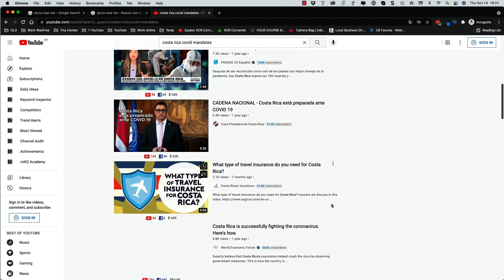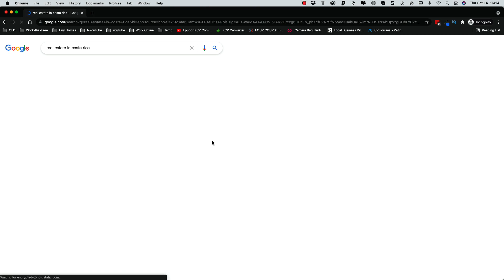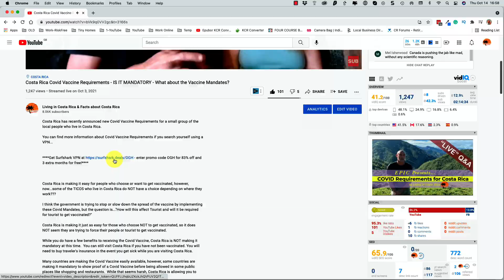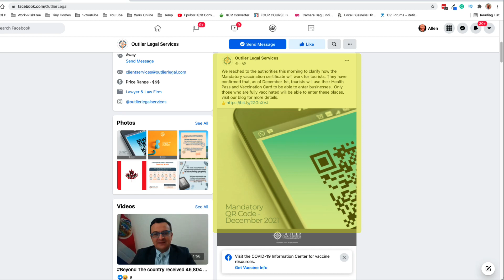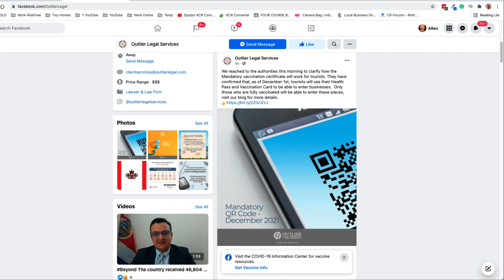Costa Rica Covid Vaccine Mandates - Will Tourist be Required to be Vaccinated?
In this Costa Rica News Daily Segment video, we'll talk about an UPDATE to the recent news story about the Mandatory Covid Vaccine Requirements and try to determine... IS IT MANDATORY for Tourists and Residents ???

More about this video:

Costa Rica is making it easy for people who choose or want to get vaccinated, however, they are NOT making it as easy for those who choose NOT to get vaccinated.

Matter of fact...they are going to make it so hard...that IF a Costa Rican does NOT get vaccinated, they can't go anywhere except ESSENTIAL Businesses that provide essential services.

It is important to realize that we believe in "The Freedom of Choice!"

If you want the COVID Vaccine...good for you!
If you DO NOT want the COVID Vaccine...good for you!

It is a personal choice and while Costa Rica has recently issued some COVID Vaccine Mandates, it is NOW affecting ALL OF Costa Rica???   Will it affect Tourists and Residents???

Many people...even people who chose to get vaccinated do NOT believe anyone should be forced to get vaccinated or lose their job?

Costa Rica has announced a recent mandate for their public sector workers to get the COVID Vaccine, but what you probably didn't hear about was the PRIOR COVID Mandate for all people who work in the health care industry or those who take care of the sick.

AND NOW...they want EVERYONE IN Costa Rica to get the COVID Vaccination.

We'll discover more about the Costa Rica Covid Vaccine Mandate in this video!

CONSIDER Supporting us by becoming a "Premium Community Member" and discover videos that NOBODY else talks about. ***JOIN NOW ***

 For Sending Promotional, Sponsored Products or Care Packages use the address below:
Allen Richard
Aptado 007-8100

"No Electricity",
"No Phone Signal",
"No Internet",

but we have plenty of "WATER".

Click the "Bell" icon so you can get notifications every time a new video is posted on this channel.

but like any place in the world...
you need to know, the Good, the Bad, and the Ugly.

Life's Great...in Costa Rica !!!

New Proposed Law to Moving to Costa Rica - Baby Boomers - New Law to Attract Baby Boomers, Gringos...

COST OF LIVING IN COSTA RICA 2020, Living in Costa Rica on a Budget, $1,000 a month - is it Possible

COMMENTS -- Don't HATE...Educate !!!
We RESPECT everyone's beliefs and/or their lifestyle choices. We don't believe in judging others or talking negatively about others.

We want this channel and the comments section to be an inclusive SAFE space where everyone feels welcome to watch and feels comfortable to contribute.

TAGS -- For This Video
Costa Rica Covid Vaccine Mandates,
costa rica covid vaccine requirements,
costa rica covid vaccines,
coronavirus,
vaccine,
covid vaccine,
costa rica,

covid-19,